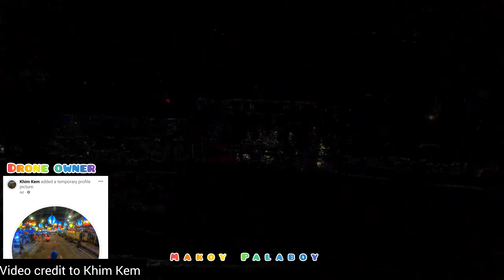SPACEBAR BEACH RESORT, Cagwait, Surigao Del Sur..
isa sa mga pinupuntahan pag kayoy napunta ng Cagwait, maganda ang Resort nila maganda nadin ang White Beach na sa gilid lamang..

Musician: @iksonmusic